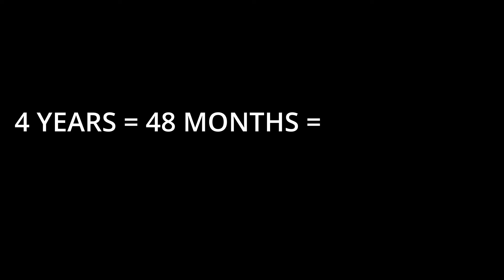What If Khabib Nurmagomedov Never Retired?